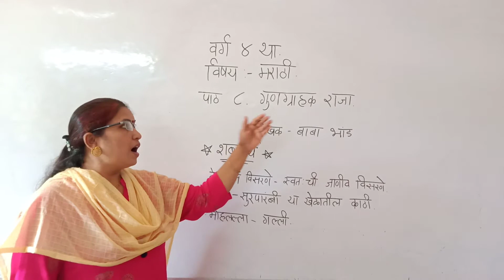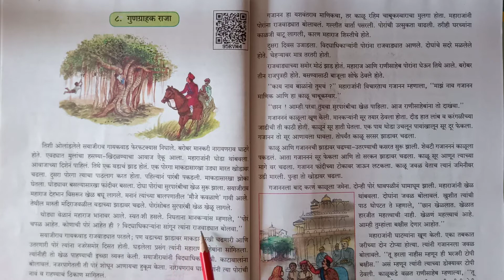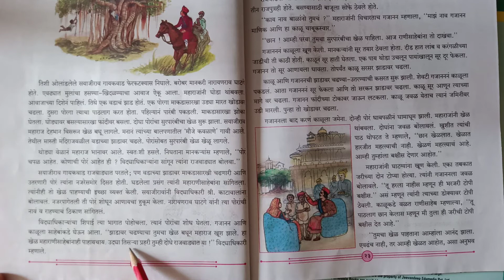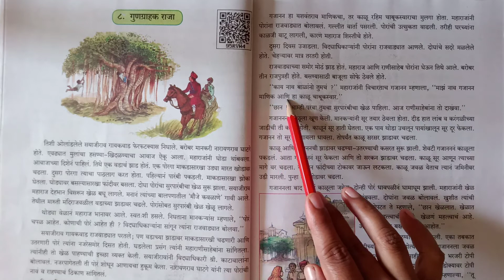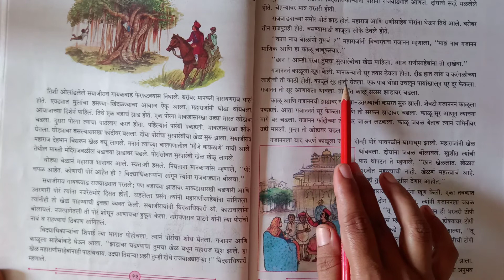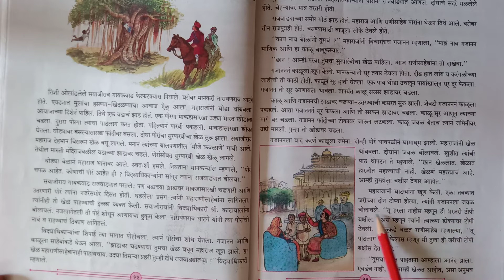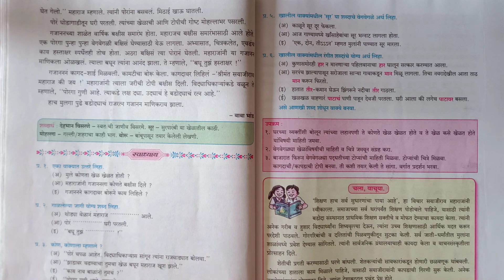September 7, 2021